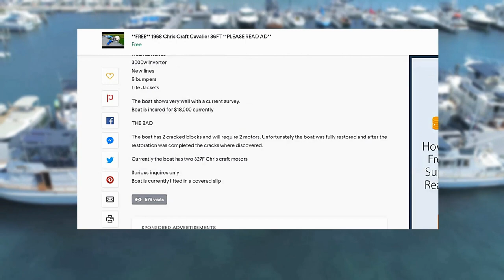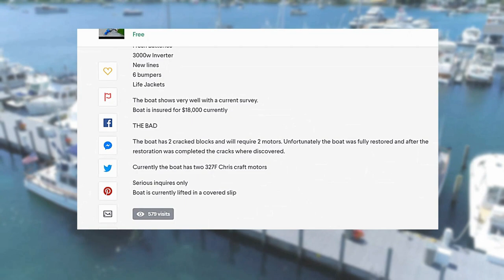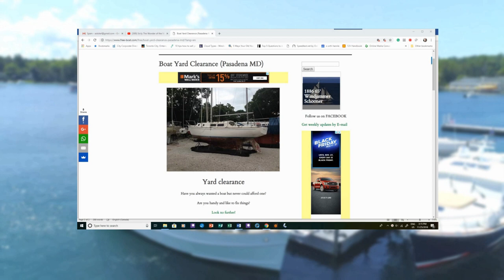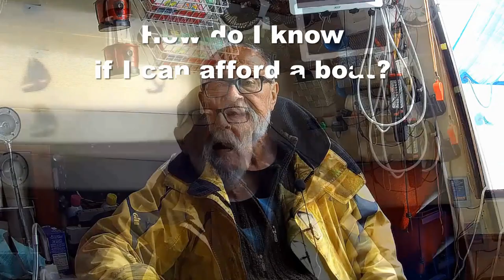FAQ: CRUISING ON YOUR BOAT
FAQ Questions About Cruising Answered Hi I’m Allan Stokell and today on Budget Boat Cruising, we answer your questions about cruising on a private boat. To be clear this channel is for people cruising on a small boat they are the crew and you have to do your own cooking. If this interests you, during the episode we will have cards in the upper right to link you to other videos and channels and at the end we will give you links to a few videos that will help you. First question. What is cruising? Some people use their boats like to might use an Recreational Vehicle. A few are on an extended cruise for years or more and more tend to cruise for a couple of weeks of the year. As you could imagine, this takes a certain commitment of funds, time and skills as well as a specially laid-out vessel. Is cruising expensive? A tough question. It is possible for cruising to be very inexpensive, but most people prefer a certain amount of comfort. Let’s say if you currently take an off-shore vacation every year, you can afford it. What kind of boat will I get? The boat will depend on your budget and lifestyle but for less than five thousand you can buy a used 30 foot sailboat or maybe a 25 foot motor cruiser depending on whether you want to use the wind for propulsion or buy fuel. Where can I find these boats? On-line ad sites like Craigslist or Kijiji have a wide selection. You can also try free-dash-boats dot com. If you live near a marina or boat club, go and look on the bulletin board or if you are willing to spend up, a yacht broker can offer lots of good advice and better boats. Here is a quick look at a video we posted in 2016 on how to get a boat free. We’ll continue in a moment but if you are finding this episode helpful, please give us a thumbs up and subscribe and ring the ship’s bell to be notified next time we post a video. How do you know if you can afford a boat? Good question. Later we will tell you how you can get a free budget in an XL file that will help you decide. We recently posted a video on how to afford both a boat and a car that may interest you. There are a ton of other videos on this channel that will help you decide if you want to join a club or marina, how to plan a cruise and even what to eat and wear. We will link to those later. Where can I keep my boat? If you can trailer it and store it at home then you can afford far more boat and much less on mooring fees. There are advantages of clubs over marinas and marinas over clubs. Check this out. How about maintenance and insurance?  Boat insurance is relatively cheap. It costs me about $400 for a $10K boat with contents and $2M in liability insurance. Maintenance, well, if you do it yourself it is relatively inexpensive, but boat parts don’t come cheap. If you hire someone to do the work, it can get very expensive. Outboard motors as a rule are cheaper and easier to maintain than inboards. You’ll spend less on fuel with a sailboat or a single engine power boat. The cost of maintaining a boat goes up with the boat length and the number of systems. I started with a 22-foot sailboat with a 6 hp outboard. Chances of things going wrong? Well we managed to pop a shroud once. My current boat has fridges, auto pilot, GPS navigation, VHF radio and on and on. The more systems, the greater the chance of failure.  You probably have lots more questions, so post them below in the comments section and I’ll try to answer them. Than you for watching. I’m Allan Stokell